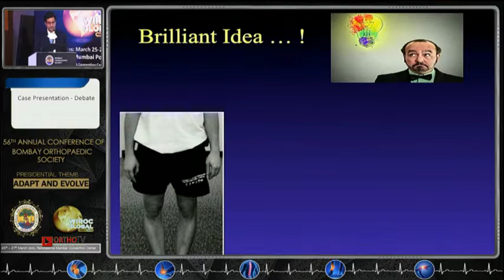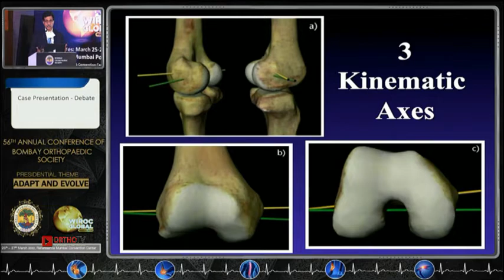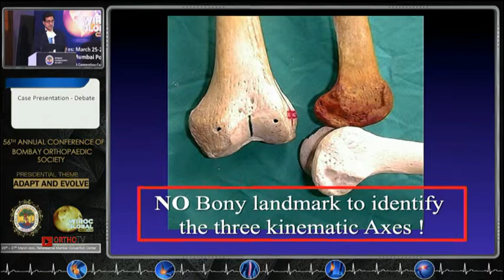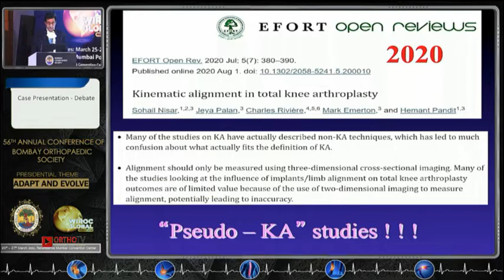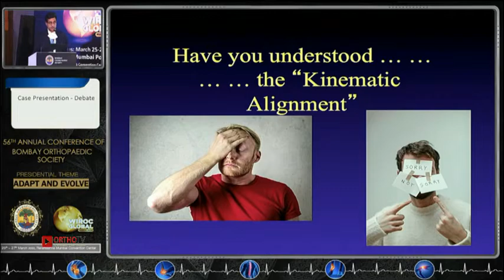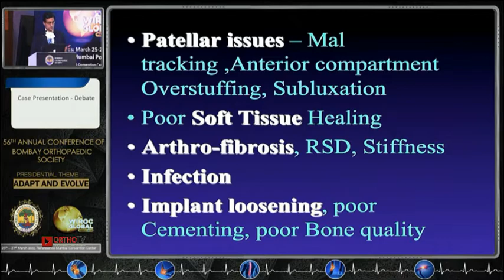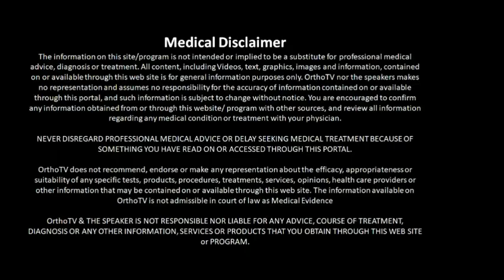Mechanical / Kinematic Alignment -Total Knee Replacement (TKR) - Dr Harish Bhende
Dr Harish Bhende

Debate: 67 yr old male with Metaphyseal Varus

Mechanical V/s Kinematic Alignment